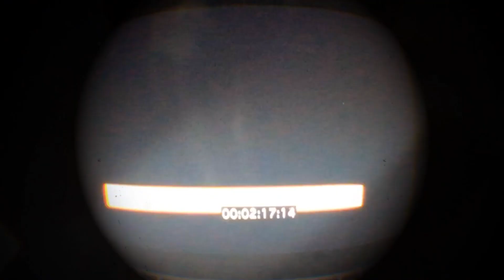11mb - IXL (feat. Marie DM)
Produced by Yomi & 11mb

Paroles:

Il fait gris, j'ai vu IXL,
C'est beau la ville, Bruxelles
J'ai pris le temps comme à Ixelles
D'un commun accord X elles
Sont à moi
Ego mania
Les gos maniables
Adèle mania

Faire la cour oui j'excelle
L'amour aux demoiselles
Tour de force moi - elles
Tant de fun comme à Ixelles
Ville du Roi,
De Rackham,
T'en dis quoi ?
On s'installe là ?

Quand t'es dans le game
It's a level up
You're not all the same
Know what I'm saying,
J'ai tellement le trac
Et tout s’emmêle
Si je fais une crise cardiaque
Est-ce que tout s'arrête ?
J'en demande tellement
J'me saoule autant
Qu'un putain de sale temps
Tout ce que j'entends c'est ce tympan
Qui siffle salement
J'en souffre tellement

I know I know there's a ghost in the smoke
I know there is smoke in my ego

What are you going to do tonight
Watching you under my lights
Walking alone
In this square
Gold everywhere
You shine like
Premier baiser

You've found a home

These strange things happen all the time